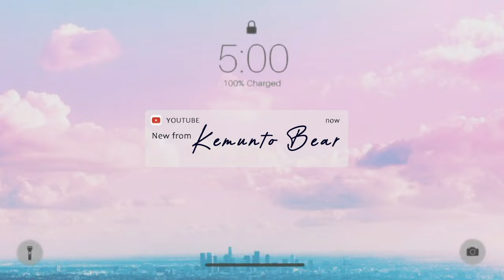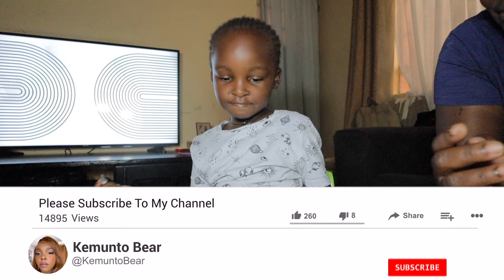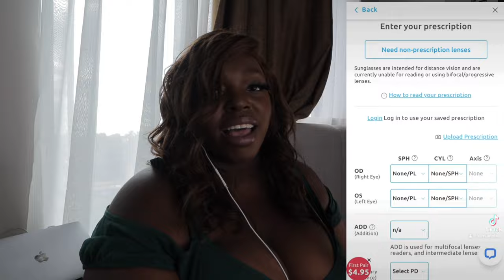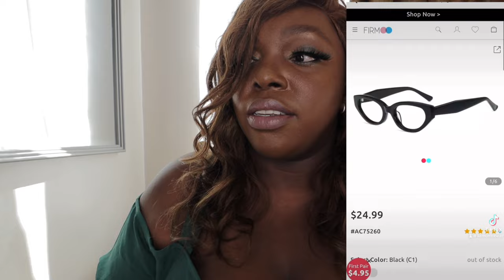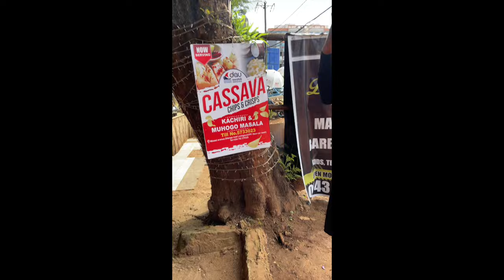Unbelievable Vlog: Overwhelmed By What Just Happened!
Scroll down for products links

Belt Bag, lu, Yoga Waist Bag Gym Elastic Adjustable Strap Zipper Fanny pack Capacity 1L Outdoor Bags Women and Men

Cup Stanley tumblr
US STOCK Cosmo Pink cup Winter PINK Shimmery LIMITED EDITION 40 oz Tumblers Lid Straw Big Capacity Beer Water Bottle Valentines Day Gift Pink Parade 1:1 Starbucks Logo

Adidas/
designer slippers men women slides Bone Black White Desert Sand Earth Brown Mineral Blue Glow Green Moon Gray mens fashion sandals summer outdoor shoes

Firmoo sunglasses

👉Exclusive code on 50%OFF frames: kmtb50

00:00 INTRO
00:13 INTERVIEW WITH A 4 YEAR OLD
09:08 Solange’s new hairstyle for junior high school
11:14 Ella’s Morning Routine for school
12:54 spend a day with a microinfluencer content day
13:33 firmoo shooting content for tiktok
15:44 new restaurant nairobi kenya Dau swahili Restaurant
 16:48 what we ate
19:40 PR UNBOXING PACKAGES
20:06 Dinner
23:15 lululemon belt bag dupe
25:25 Dossier perfume  package
27:41 the stanley cup dupe
28:59 yeezy sliders adidas dupe
29:48 snack healthies